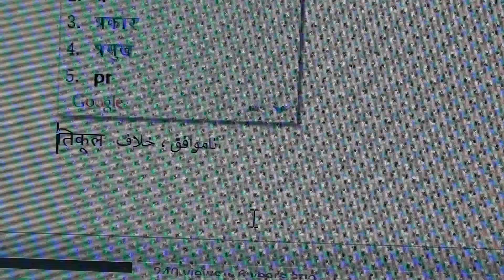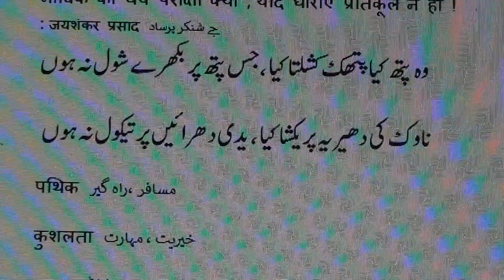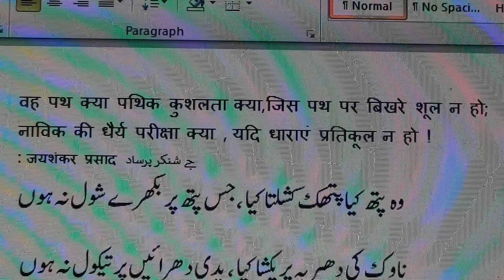Learn Hindi through Poetry.6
Learn Hindi through Poetry series of videos are produced by Nihal Uddin Usmani of Orient Language Lab, E-54, Lajpatnagar-2, New Delhi-110024, India. Your comments will help us improve the lessons.